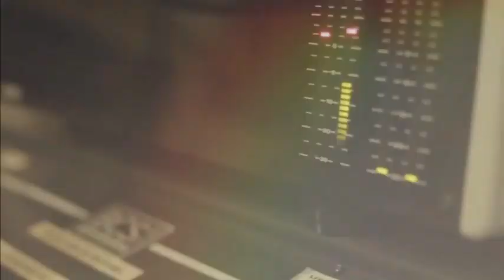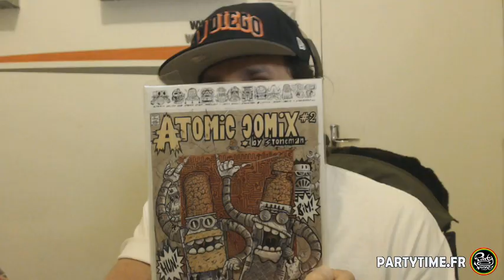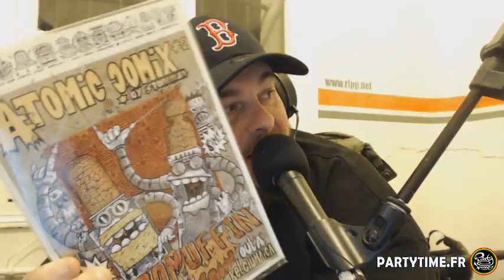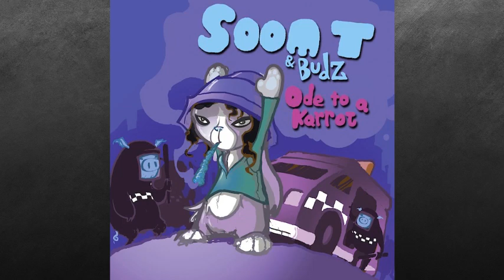Irie Jahzz et Atomic Spliff at Party Time Reggae Radio show - 30 AVRIL 2017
Y'a pas à dire, Les Belges sont sympas !!! On commence ce podcast avec le duo de choc: Stoneman et Daddy Cookies du groupe Atomic Spliff from Belgium. Ils sont venus nous présenter leur nouvel album "RoboMuffin" mais aussi le comics qui va avec. En deuxième partie, c'est au tour des Montpelliérains du groupe Irie Jahzz de passer sur le "grill" de l'interview afin de parler de leur dernier EP "Irie". Ils nous ont offert un bon gros freestyle acoustic pour finir. Sans oublier les dernières news de sista Cheeka.